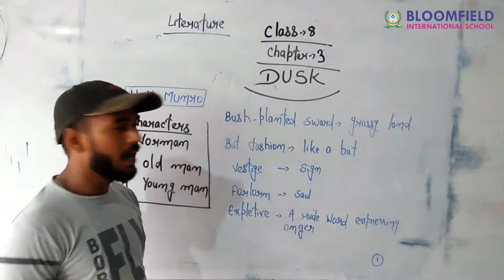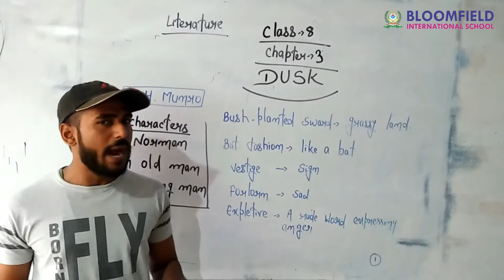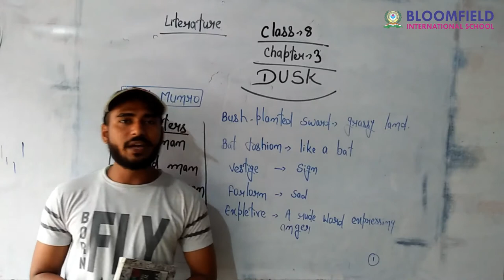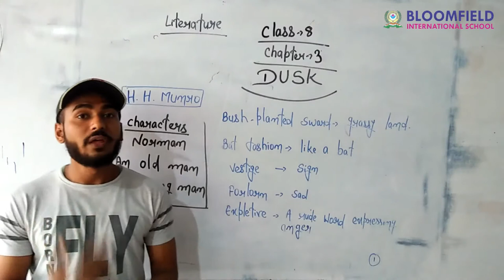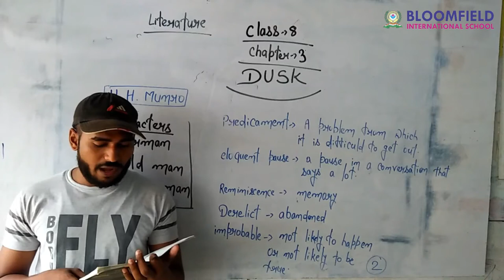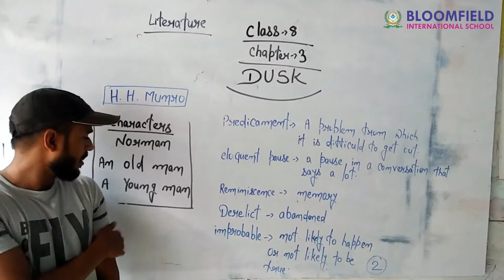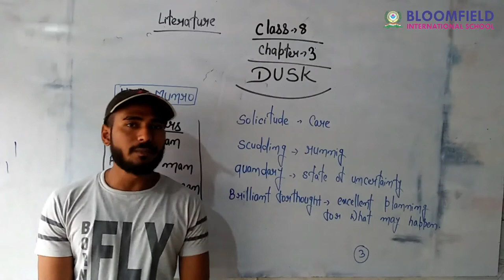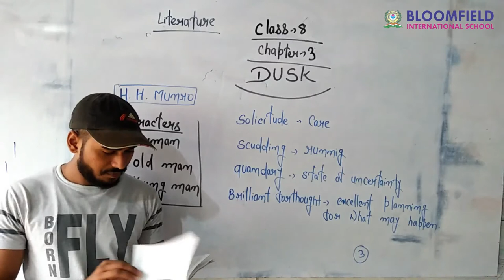The Dusk Literature class 8 Chapter 3 | CBSE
The dusk by saki
The dusk
the dusk full chapter explanation

1 Comment